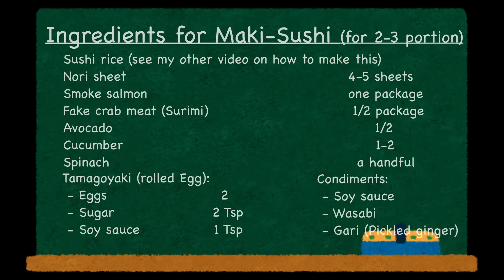How to make MAKI SUSHI 🍣 (Rolled Sushi) 〜巻き寿司〜 easy Japanese home cooking recipe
In my Channel, I show authentic but alternative Japanese home cooking, which can be make with the ingredients available outside of Japan.

In this video, I am making three type of Maki Sushi (Rolled Sushi):
1. Futo-maki (thick rolled Sushi)
2. Hoso-maki (thin rolled Sushi)
3. Ura-maki (inside-out rolled Sushi)

Ingredients for Maki-Sushi (for 2-3 portion)
Nori sheet                                                4-5 sheets
Smoke salmon                                       one package
Fake crab meat (Surimi)                       1/2 package
Avocado                                                    1/2
Cucumber                                                 1-2
Spinach                                                    a handful
Tamagoyaki (rolled Egg):
 - Eggs                                                         2
Condiments:
 - Soy sauce
 - Wasabi
 - Gari (Pickled ginger)

00:00 Intro
00:58 Ingredients
02:28 Preparing the ingredients
07:04 Making Hoso-maki (thin roll)
11:00 Making Futo-maki (thick roll)
13:56 Making Ura-maki (inside-out roll)
15:59 How to cut Maki Sushi easily
18:35 Eating
21:42 Ending
22:26 Recipe

MakiSushi(RolledSushi)